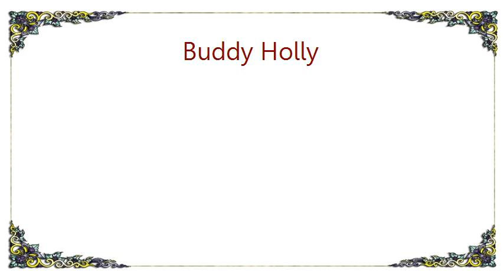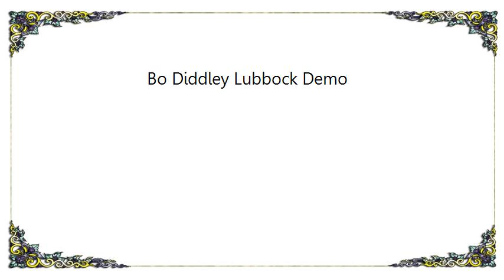Buddy Holly - Bo Diddley Lubbock Demo Lyrics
[Lyrics Buddy Holly - Bo Diddley Lubbock Demo]
Bo diddley bought his babe a diamond ring,
If that diamond ring don't shine,
He gonna take it to a private eye,
If that private eye can't see
He'd better not take the ring from me

Bo diddley caught a nanny goat,
To make his pretty baby a Sunday coat,
Bo diddley caught a bear cat,
To make his pretty baby a Sunday hat

Mojo come to my house, ya black cat bone,
Take my baby away from home,
Ugly ole mojo, where ya bin,
Up your house, and gone again

Bo diddley, bo diddley have you heard?
My pretty baby said she wasn't for it